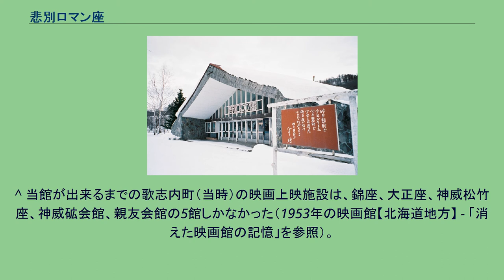悲別ロマン座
悲別ロマン座（かなしべつロマンざ）は、1984年に放映されたテレビドラマ「昨日、悲別で」においてロケ地として使用され、ドラマの舞台にもなった架空の建物名。
正式名称は「旧上歌会館（きゅうかみうたかいかん）」で、北海道歌志内市に所在する。
1953年に旧住友上歌志内砿の職員厚生施設（映画館）として竣工。
往時は映画上映や舞台公演、有名歌手の歌謡ショーなどが催され賑わっていた。
1971年に炭鉱が閉山してからは活用されることもなく廃墟状態となっていたが、1977年公開の映画「幸福の黄色いハンカチ」でロケ地として使用（このときは「悲別ロマン座」の名称は使われていない）、「昨日、悲別で」が放映されたことをきっかけとして、1985年より市内の有志による保存活動が展開された。
その後施設の一部を改修し1987年10月の「悲別ロマン座復活祭」を皮切りに観光施設として再開業し、「悲別ロマン座保存会」により管理されており2008年9月から再び開館している。
映写室では、当時使用していた映写機が保存されている。
^ 当館が出来るまでの歌志内町（当時）の映画上映施設は、錦座、大正座、神威松竹座、神威砿会館、親友会館の5館しかなかった（1953年の映画館【北海道地方】 - 「消えた映画館の記憶」を参照）。